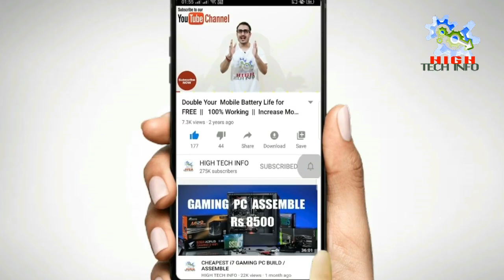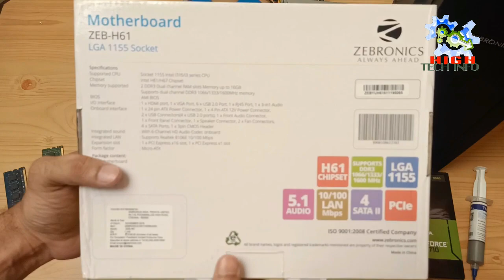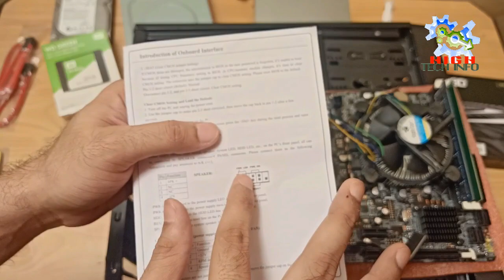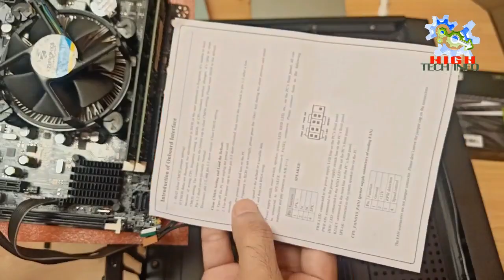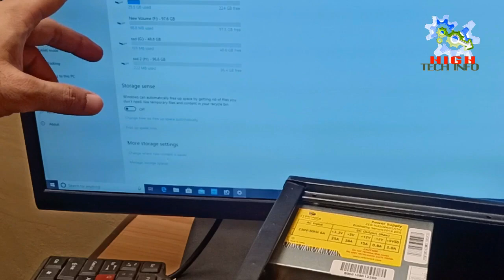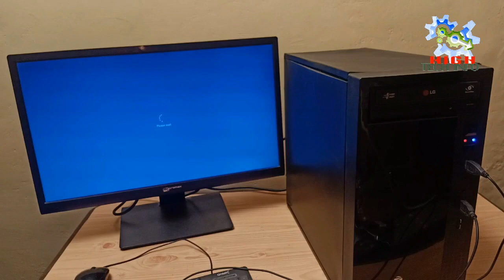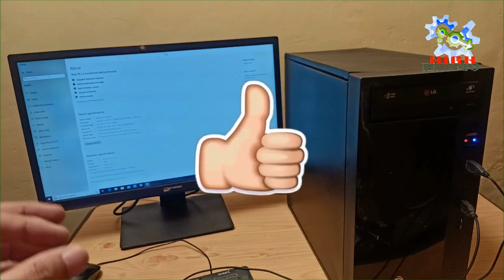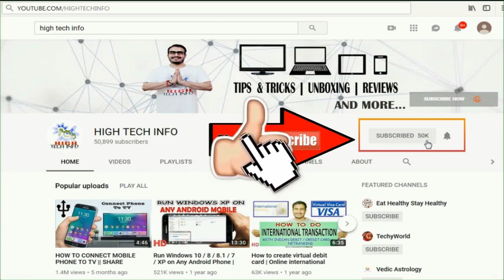i7 PC BUILD - CHEAPEST GAMING PC ASSEMBLE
PURCHASING LINK OF ALL COMPONENTS :-

INTEL i7 PROCESSOR BUY

H61 MOTHERBOARD

SSD BUY

GRAPHIC CARD BUY

WIFI CARD

CPU COOLING FAN

THERMAL GREASE

HARD DISK

VGA CABLE